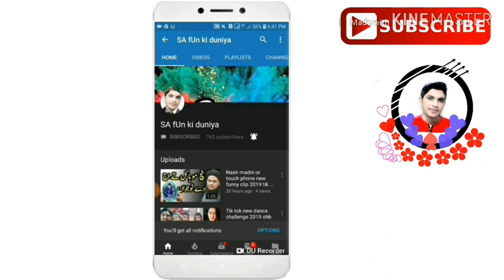old Railway station vlog in Sadhoki Pakistan 2019 With Shaam Address Shahmeer Abaas Shah new vlog